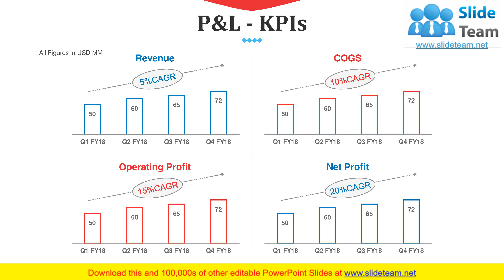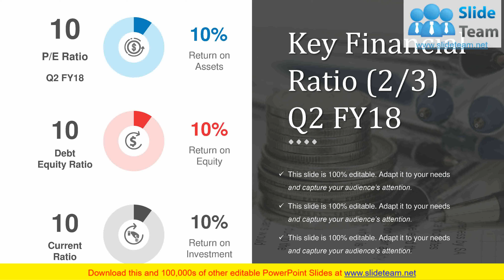Accounting Analysis And Planning PowerPoint Presentation Slide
Presenting Accounting analysis and planning PowerPoint presentation slide for breaking down complex topics and debriefing subtopics in order to gain a better understanding. Keeping an account on the liable process being used in the management system, it is a must do for sustaining a durable system. Our proficient team has kept smart designs and acknowledged visuals for an undeniable and strong impact of your ideas. Graphical representations, tabular form balance sheets, agendas descriptions through various steps, pie chart and various other schemes are present in the PPT bundle to elaborate topics like year growth charts, cash flow statement, financial projections, key financial ratio, liquidity ratio, profitability ratio, funding updates etc. Intriguing PPT slides for team introduction and smooth change in topics are included here to eliminate the monotony. These visuals are crafted by the team of creative and innovative designing experts after complete research and analysis of the subject. So, get ready for a classic experience with our excellent design. Eradicate audience apathy with our Accounting Analysis And Planning PowerPoint Presentation Slide. They will encourage them to feel.